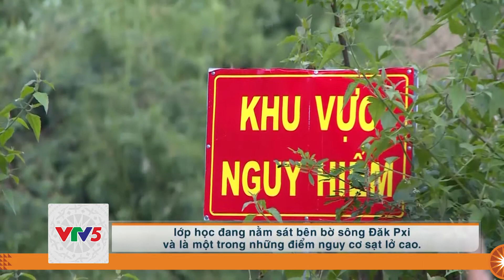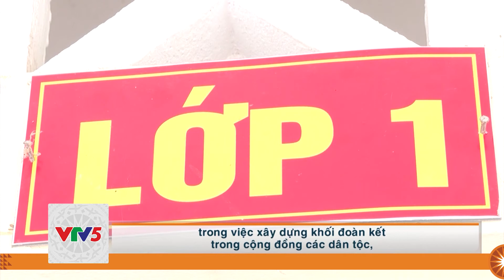[TIẾNG THÁI] BẢN TIN TIẾNG THÁI | VTV5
Đón xem Chương trình tiếng Thái vào lúc 14h30 hàng ngày trên kênh VTV5.